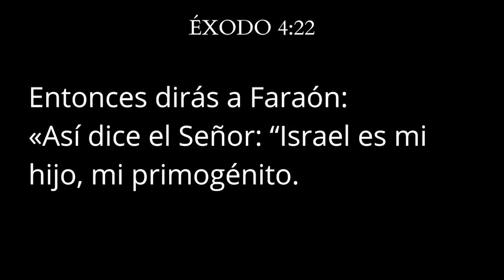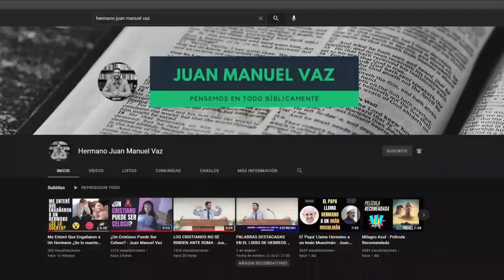LOS NOMBRES DE LOS HIJOS DE LA RAMERA - Juan Manuel Vaz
Los hijos del profeta junto a la ramera tienen un significado muy particular. Una enseñanza contenido en los nombres de unos hijos.